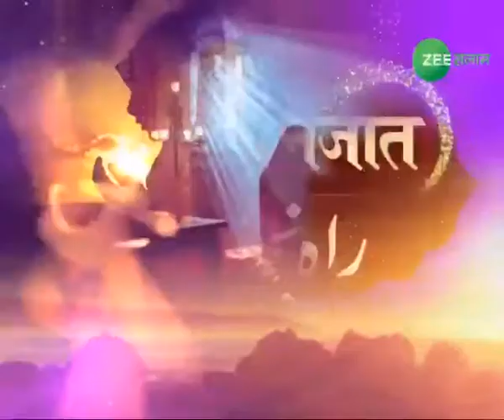Divine mercy upon Husband and wife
Video from Dr Aslam